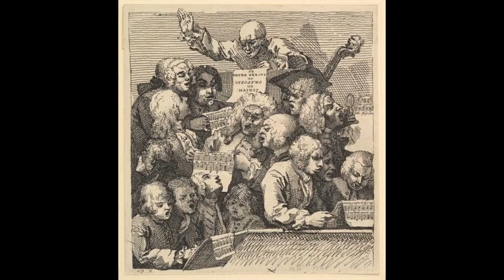Dünya'nın En Eski Piyanosunun Hikayesi Ne? (Metropolitan Sanat Müzesi / Çocuklar İçin Sanat)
What's the story behind the world's oldest piano?